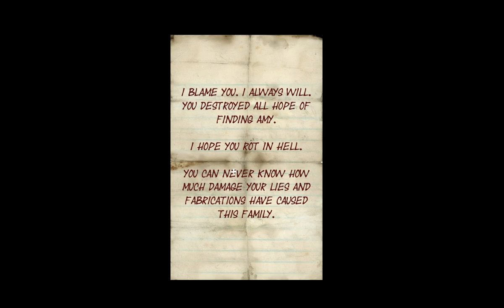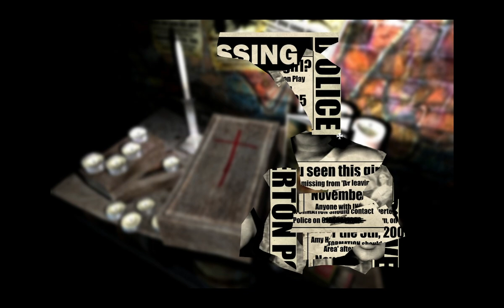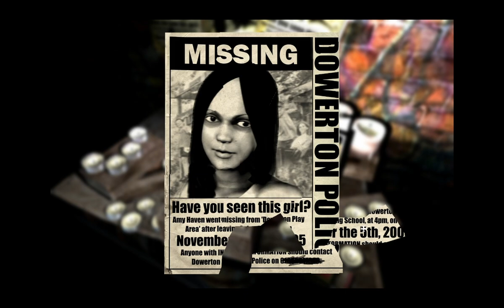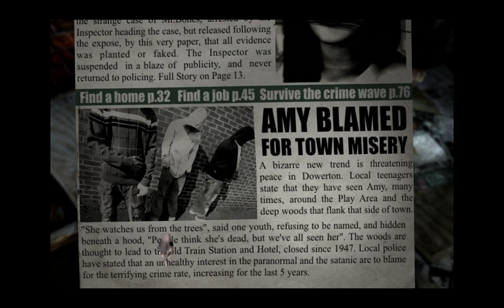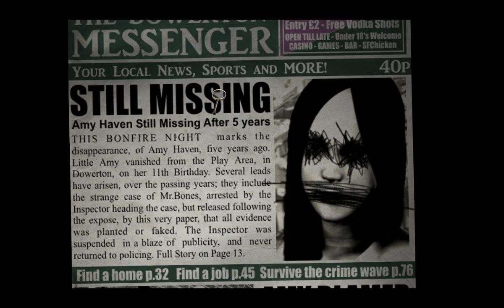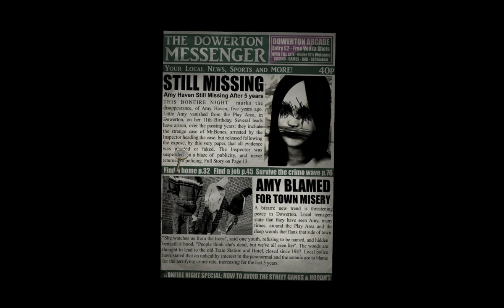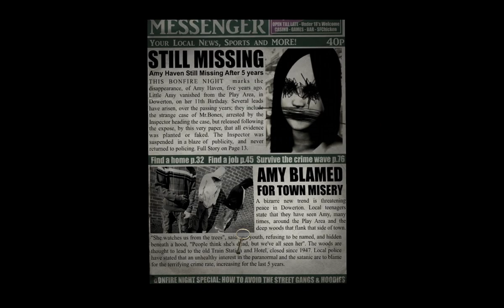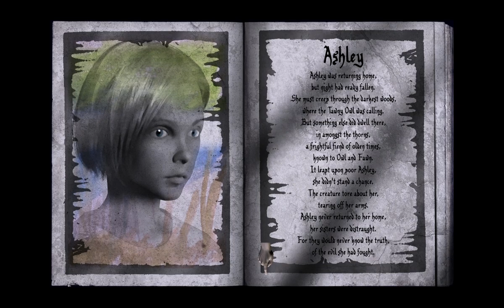Mannequins! Dark Fall: Lost Souls LIDplay part 1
Part 1 of my Dark Fall: Lost Souls LIDplay.